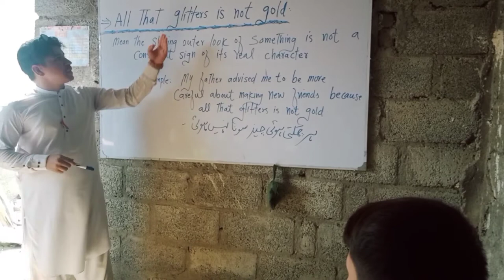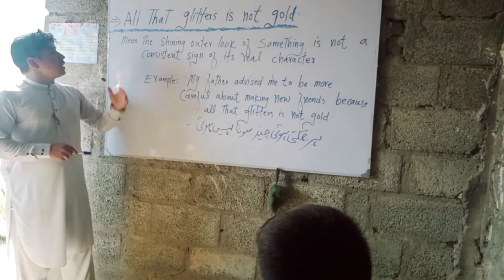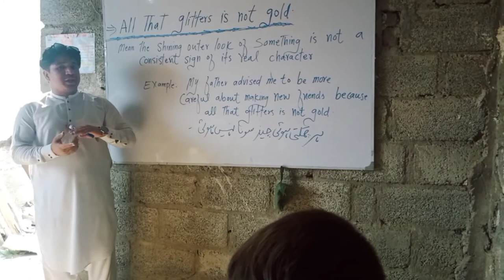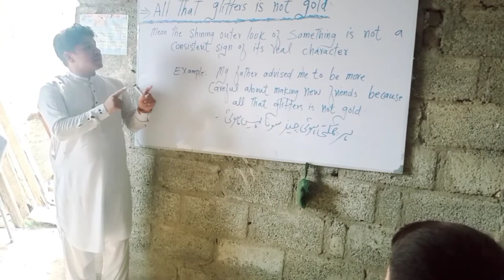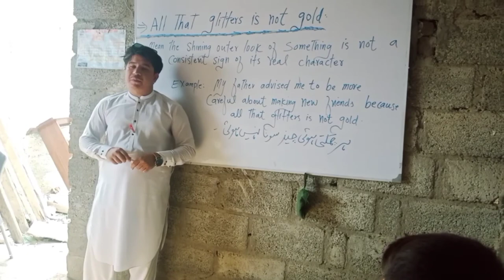All that glitters is not gold explanation.. by Mr Aqib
English class at Alma foundation school and college system Shaheed abad Razagram.